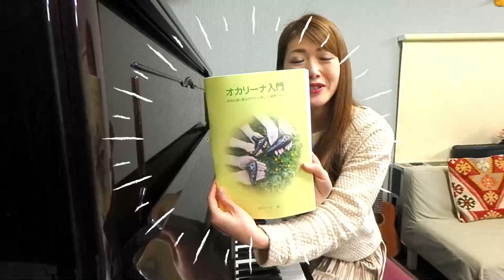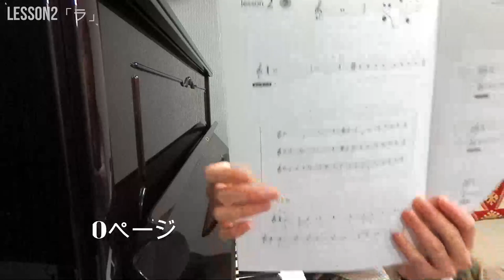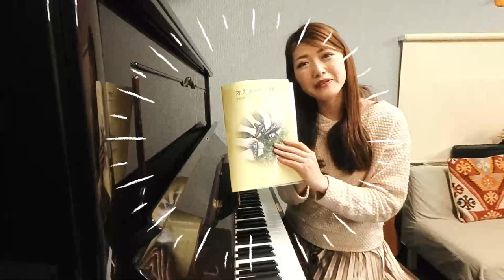【オカリーナ入門ーLesson 2ー軽部りつこ】Ocarina artist&performer KARUBE,Ritsuko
【オカリーナ入門ーLesson 2ー】

軽部りつこ著　『オカリーナ入門』のレッスン動画

本にはもっと詳しい説明や多くの練習課題が
掲載されています。ぜひご購入の上、動画をお楽しみくださいね。

【軽部りつこ　プロフィール】

オカリーナ制作・演奏家。自身がリーダーをつとめるRitmo Felice Trio、
小鳥とリズムで作曲、編曲を担当。日本各地で演奏活動を行う。
寺院や能舞台、日本庭園でも演奏を行い、TV等メディアへの出演も多数。

【Personal Profile of KARUBE,Ritsuko】
Ocarina artist and performer Composed and arranged all musical pieces
included in the CDs of "Ritmo Felice Trio","Kotori to Ryhthm" of which she is
leader. Performing musical activities throughout Japan. Many media appearances,
including being on television,in addition to performing at concerts at temples and
shrines,Noh stages and Japanese style gardens.

リッツ＆フェローズ オカリーナ教室で使用する教材の音源動画です。楽譜は各担当講師からご購入いただけます。楽譜のコピーは違法です。正しく利用して音楽を楽しみましょう！